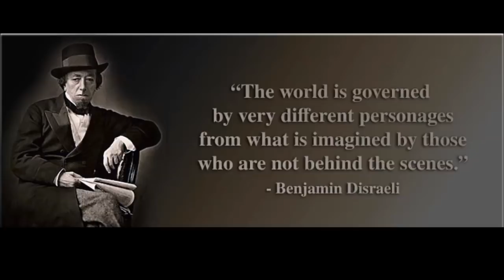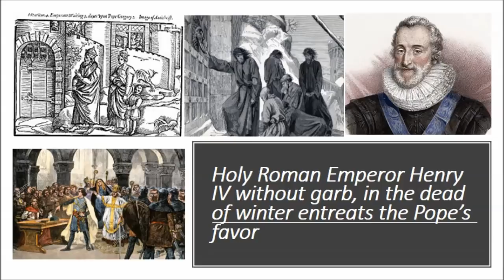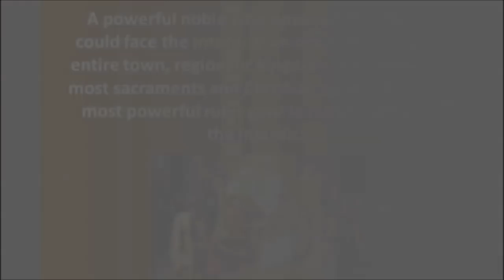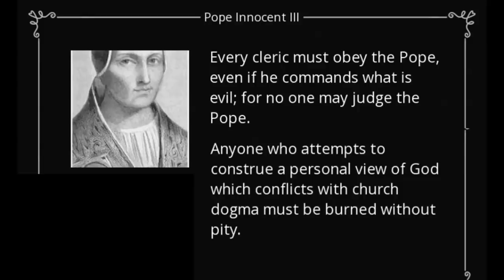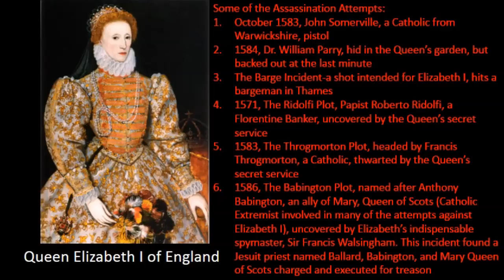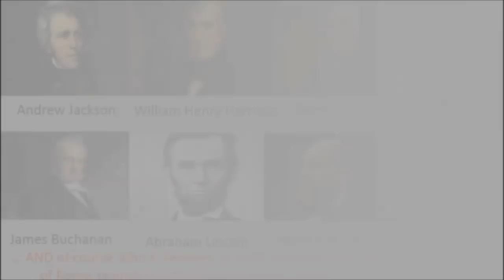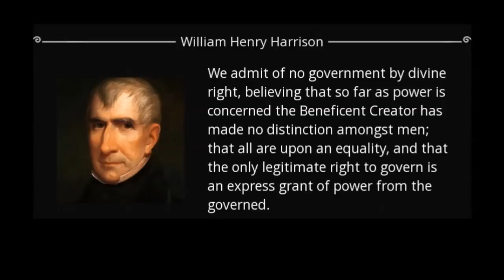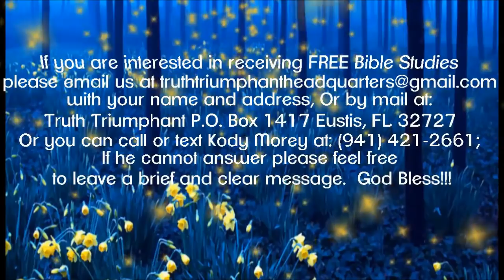Behind the Door pt 9: By Divine Right-Pastor Bill Hughes